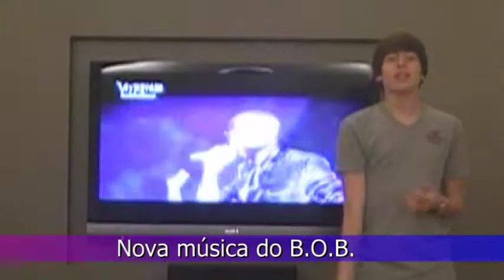CONEXÃO MIX-Notícias de Foo Fighters,Paramore,Red Hot,B.O.B,Justin Bieber,Bruno Marz,Chris Brown.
Programa que deixa o telespectador conectado ao mundo da música.